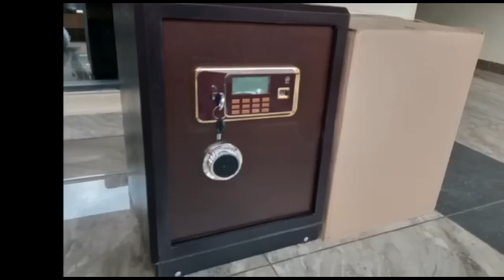two brothers and their father together in one room and who is speaking the truth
guys exclusive coin market ni legit na iko hapa ituomoshe wote so let's click the link and start earning